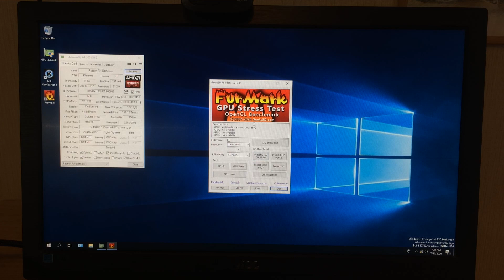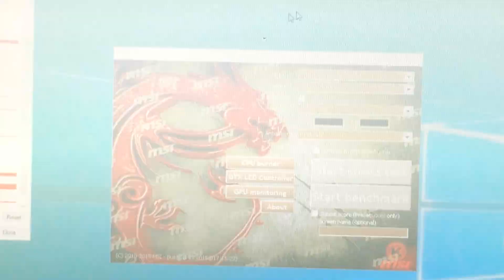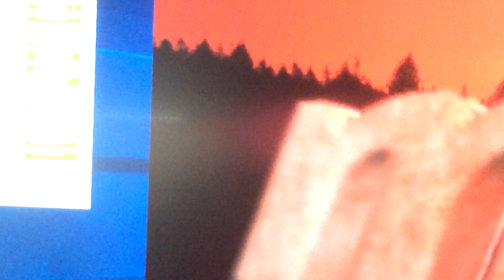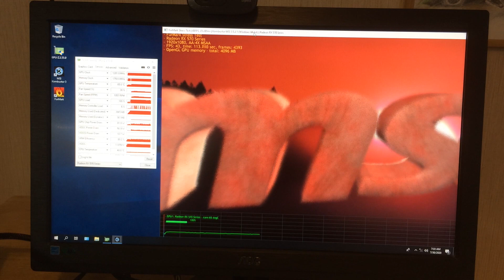Как проверить видеокарту после майнинга? Тест памяти.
К сожалению не все знают как правильно тестировать видеокарту после майнинга. Нужно обязательно тестировать память.